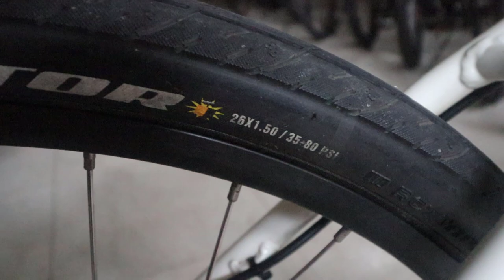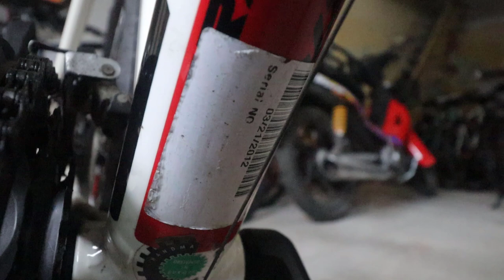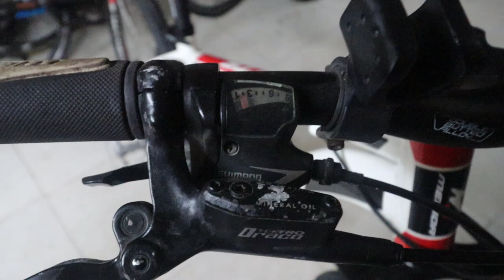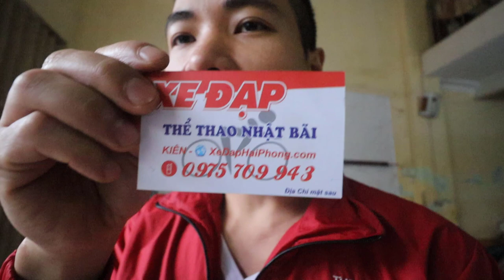MERIDA TFS 100 CHÍNH HÃNG NHẬP KHẨU 5TR KIÊN XE ĐẠP zalo 0975709943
video đánh giá chi tiêt MERIDA TFS 100 CHÍNH HÃNG NHẬP KHẨU 5TR KIÊN XE ĐẠP zalo 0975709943